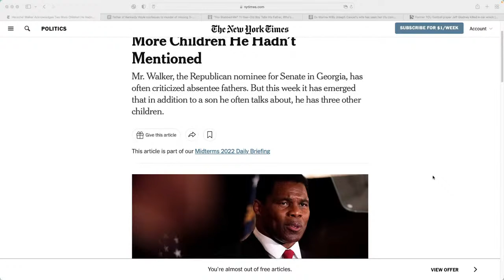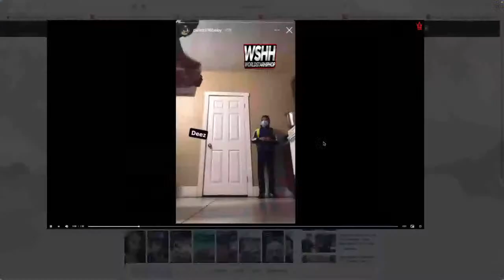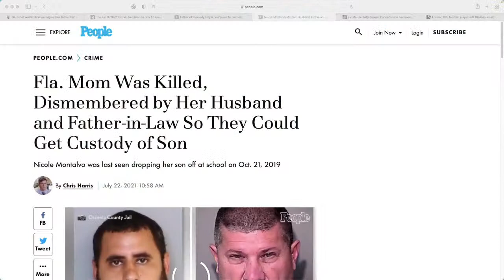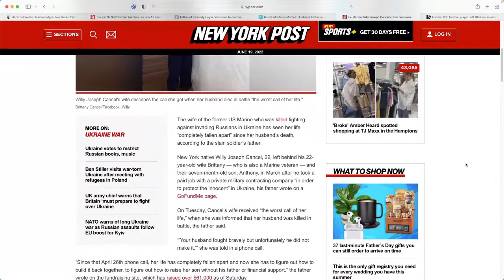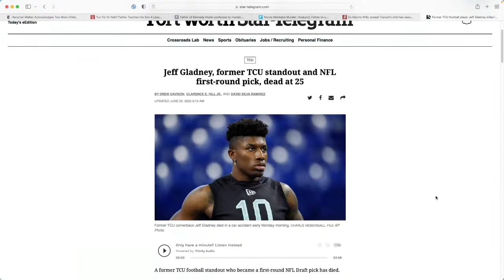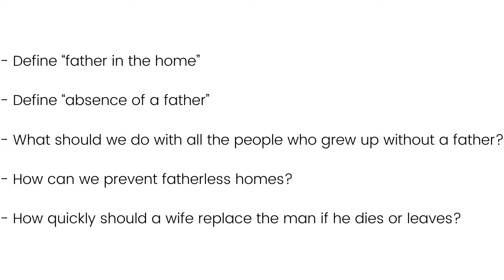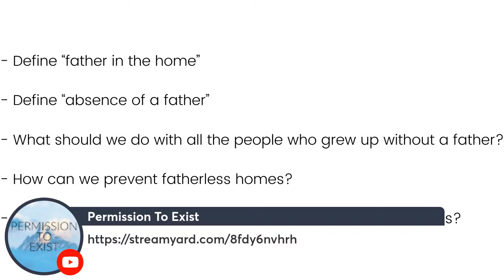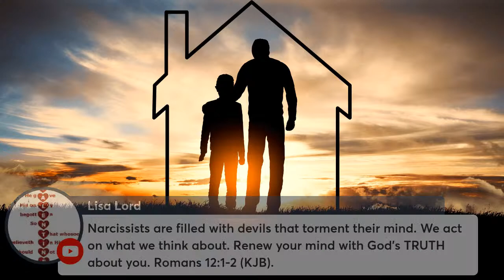Fathers In The Home: The Solution To All Of Life's Problems?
Happy Father's Day! What better day to debunk one of the most irritating arguments put forth regarding the fall of society.